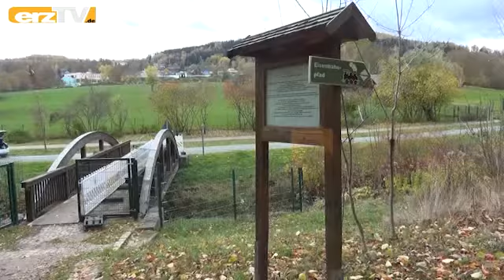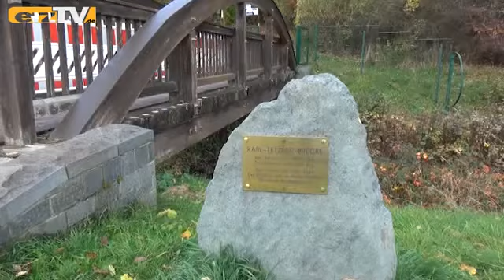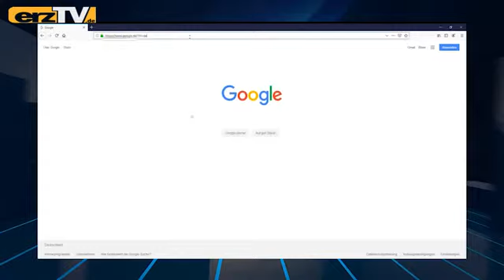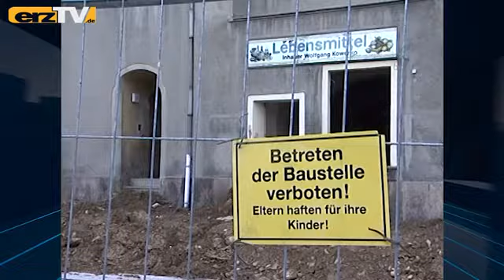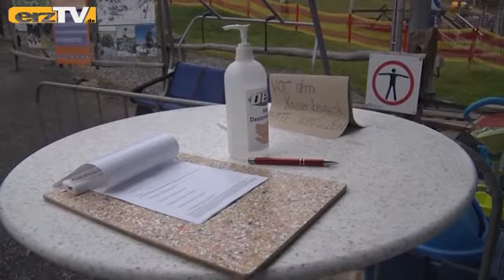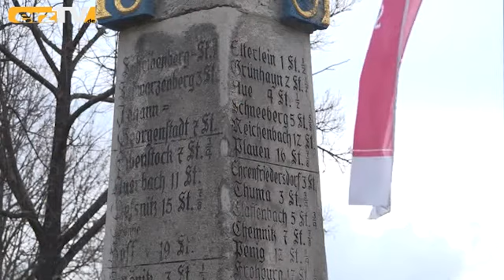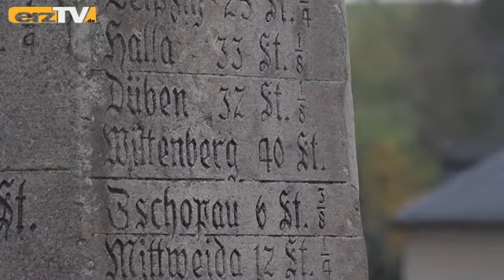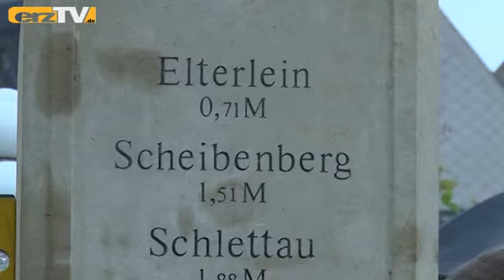erzTV KOMPAKT zeigt Meilen und Stunden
GRÜNHAIN-BEIEFELD: erzTV KOMPAKT zeigt Land und Leute, am Mittwoch bei diesen Themen: Action und Pause: In Wurzelrudis Erlebniswelt in Eibenstock; Ampeln und Gefahrenstellen: Verkehrseinschränkungen im Erzgebirge; Meilen und Stunden: Mini-Serie über Postmeilensäulen in Schlettau.